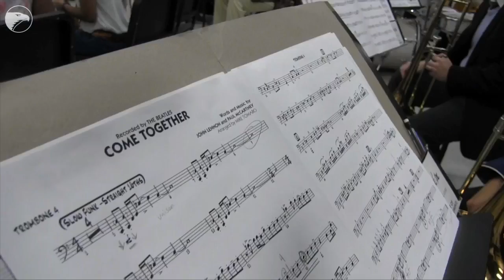Friends University jazz groups to perform Beatles classics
Lisa Hittle is leading members of the Friends University big band and jazz band classes through a show of jazzy arrangement of some Classic songs from the Beatles. (Travis Heying/The Wichita Eagle)